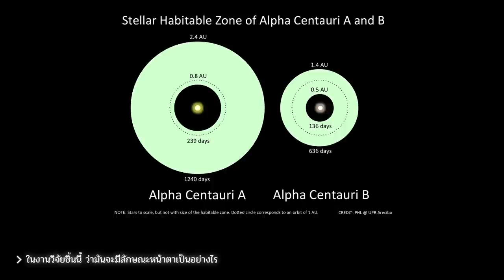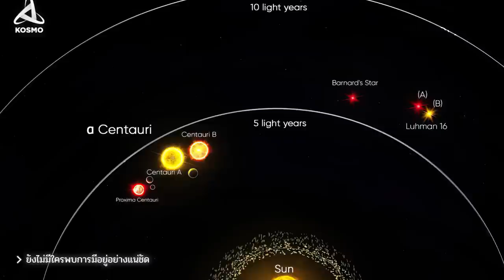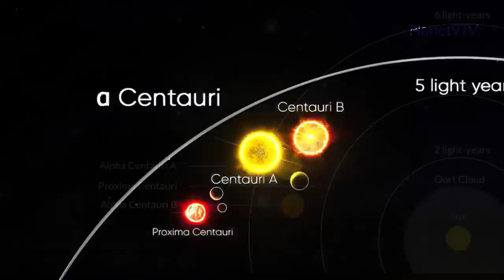Alpha Centauri ระบบดาวที่มีดาวฤกษ์ 3 ดวง | Planet9TV